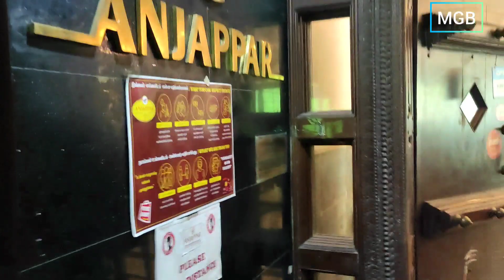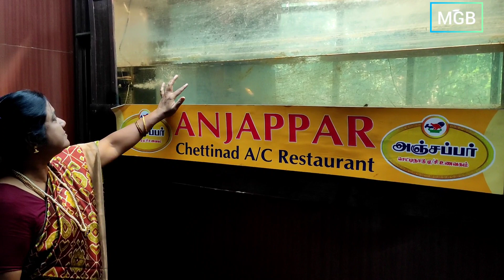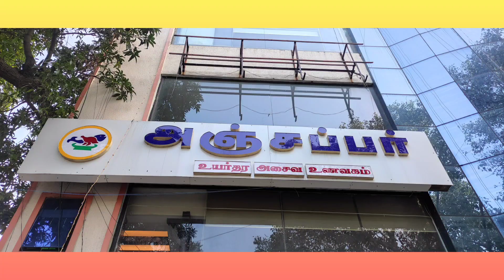Anjappar🐔Non Veg👌Food Vlog 🥣🍲Family Time